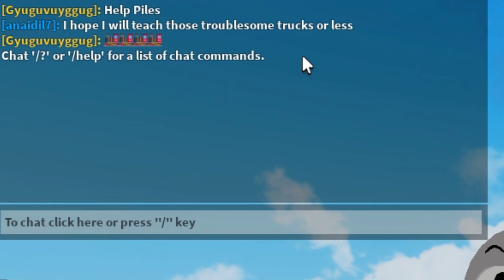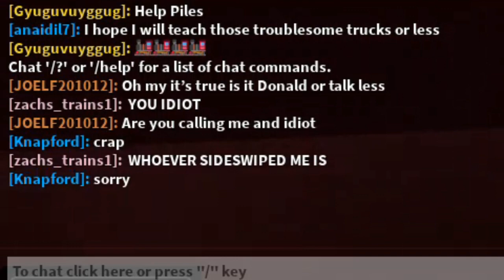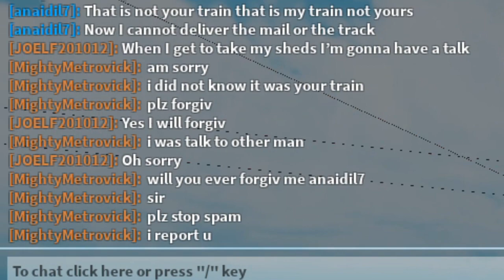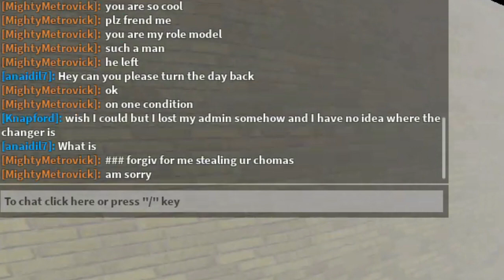Exploring a Blue Train With Friends Public Server